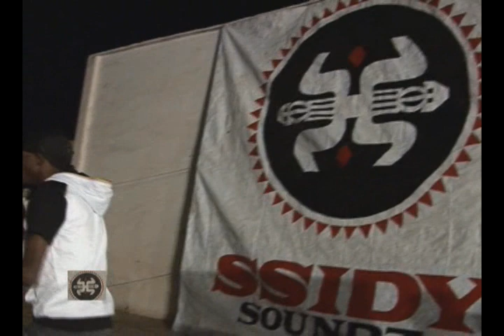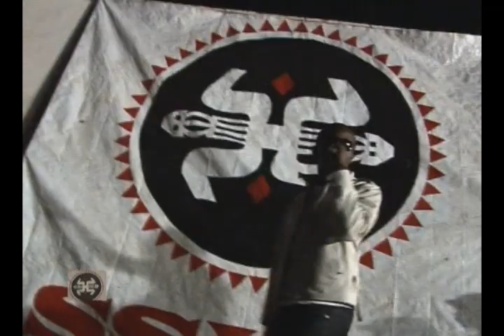Amen Fis en Concert à Kati.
Animation : Atmo & Manken.
Artiste :
Amen Fis : De la Mauritanie dans le cœur !

Kandé Diakité, alias Amen Fis, est un rappeur d'origine malienne. On peut le dire sans se tromper. Il est le rappeur malien le plus mauritanien. Rien ne le prédestinait à faire du Rap.

C'est à partir de 1997 qu'il a commencé véritablement à titiller le Rap. Ce qui allait être un coup d'essai va se transformer en passion. A cette époque, il vivait à Nouakchott. Entre temps, il repart au Mali.

C'est de là-bas qu'il va devenir un véritable rappeur, un pro. En 2009, le revoilà à Nouakchott, à la deuxième édition de "Assalamalekoum Hip Hop Festival". Déjà, à son actif, il a sorti deux albums. Le premier, Yeredon, est sorti en 2008. Le second est sorti cette année 2009.

Ses premiers pas dans le mouvement du Hip Hop, il les fera à Nouakchott. Il révèle : "J'ai passé une bonne partie de ma jeunesse à Nouakchott. C'est plus tard que je suis retourné au pays". Son adolescence, il la passera au quartier de la Socogim PS. C'est dans ce quartier que le virus de chanter l'attrapera. Déjà, à cette époque, le Rap commençait à bouillonner dans l'esprit de la jeunesse déjà fougueuse de la capitale. Dix ans plus tard, il est revenu à Nouakchott où le temps semble être suspendu. Rien n'a changé à ses yeux.

Aujourd'hui, c'est presque un enchantement qu'il se retrouve là où il a commencé à affûter ses premières armes dans le mouvement du Hip Hop mauritanien. Que serait-il devenu hélas ? En Mauritanie, il n'est pas dépaysé. "Je parle un peu de Hassanya et du Peul. Au Mali, on parle ces langues-là aussi. Lorsque je suis en Mauritanie, c'est comme si je me retrouvais chez moi, au Mali. Je peux dire que je suis le malien le plus mauritanien", confie-t-il avec un brin de sourire et de conviction.

Lorsqu'il est revenu en Mauritanie, il a été agréablement surpris par l'évolution du Rap. Son regard est tout simplement enchanteur. "Je pense qu'il se porte bien. Le fait d'organiser un festival déjà prouve incontestablement que le Rap en Mauritanie marche. Sinon, les gens n'allaient pas penser à organiser un festival", témoigne Amen Fis.

Surtout, il a été bluffé par les différents styles de Rap qu'ont apporté certains groupes de Rap comme Ewlade Leblade, Diam Min Tekky, Military Underground, Rue Publik..."On sent vraiment que le Rap mauritanien est riche", dit-il en laissant entendre qu'il n'a rien aujourd'hui à envier à ceux des pays de la sous-région comme le Mali ou le Sénégal. Pour Amen Fis, la seule différence se situe au niveau du langage. "Le Rap est partout le même ainsi que les thématiques. On défend toujours les mêmes causes. On parle des problèmes sociaux. On critique les pouvoirs publics. Partout, à travers le monde, le mouvement a les mêmes aspirations", explique-t-il.

C'est donc clair. Aujourd'hui, le Rap mauritanien peut bien rivaliser avec ceux des autres pays. Nos rappeurs ne doivent plus éprouver un complexe d'infériorité. En tout cas, c'est l'avis de Amen Fis. Il explique : "C'est le travail seulement. Les rappeurs commencent à comprendre que le Rap, ce n'est pas uniquement le flow. Il faut essayer d'être professionnels. J'ai vu des rappeurs mauritaniens qui jouent en live et qui font des trucs intéressants. Ils peuvent bien rivaliser avec les rappeurs d'autres pays africains". Pour nous convaincre, il cite l'exemple de Waraba qui a représenté la Mauritanie dans le morceau de "Poto-Poto".

Pour la première fois, le public découvrait Amen Fis. En participant à "Assalamalekoum Hip Hop Festival", il est venu en conquête et se faire découvrir. "Peut-être que le public me connaissait auparavant. Mais, en réalité, cela fait des années qu'il ne savait plus ce que je faisais. Ce festival était pour moi de leur faire découvrir Amen Fis", dit-il.

Sa prestation et son flow fluide ont ébloui le public à qui il est venu aussi présenter son nouvel album, Rappeur Président. Une nouvelle conception de gouverner et un prétexte de mettre à nu l'échec des hommes politiques. "On dit que les rappeurs disent la vérité. Je me suis dis que si on donnait la chance aux rappeurs peut-être qu'ils pourraient y avoir un changement à travers le monde", explique-t-il. Ousmane Gangué a d'ailleurs participé dans cet album. Ce Peul du Wassoulou a révolutionné le Rap malien dans lequel il a insufflé de nouvelles sonorités musicales de son terroir. "Je suis peul et je suis fier de l'être", revendique-t-il.